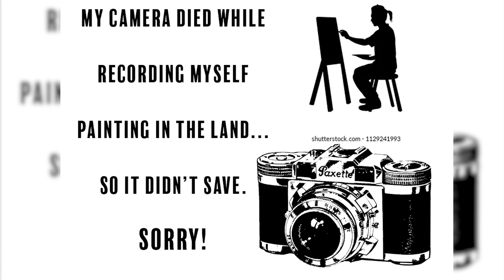Painting for a Talent Show at my College! 🎨 4/1/21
Watch as I paint a beautiful fall landscape to enter into my college's online talent show! This is oil paint and was done over a 3 day period, and took me around 6 hours to complete. This 5 minute video is obviously a sped-up version of me painting- I can't actually paint that fast! 😆 (It would be really cool if I could, though.) Enjoy!